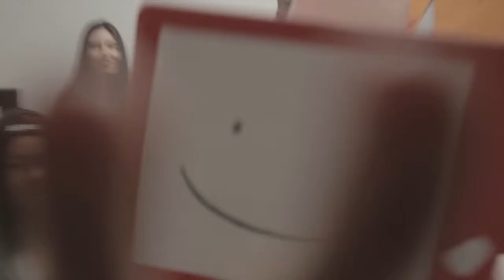SINGALONG WITH IATSU EC!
Out with the old, and in with the new. But not without bang and a shazam.

IATSU.COM